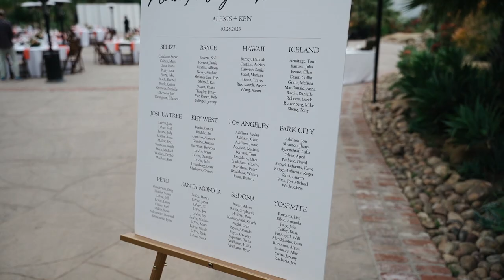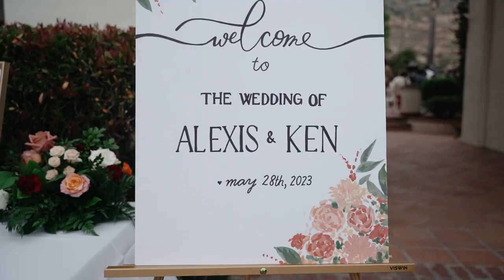Hummingbird Nest Ranch Wedding | Alexis + Ken | Cinematic Wedding Film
OUR WEDDING | Alexis + Ken | Cinematic Wedding Film
This amazing wedding was hosted at ‘Hummingbird Nest Ranch” in Santa Susana,California

Amazing Vendors and IG handles
Videography and Photography :
Natalia Bell Photography @nataliabellphotography